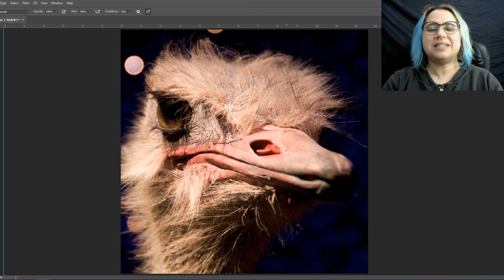Word of the day: Ostrich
A word of the day de hoje é Ostrich, que em português é avestruz. Fica esperto pra fazer a pronúncia direitinho.